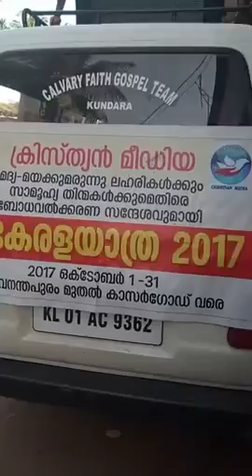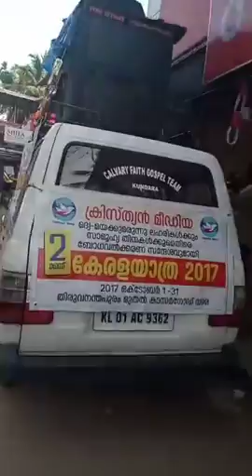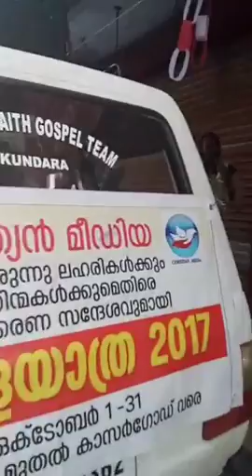Pr Shameer kollam parasyayogathil presangikkunnu Kozhikode